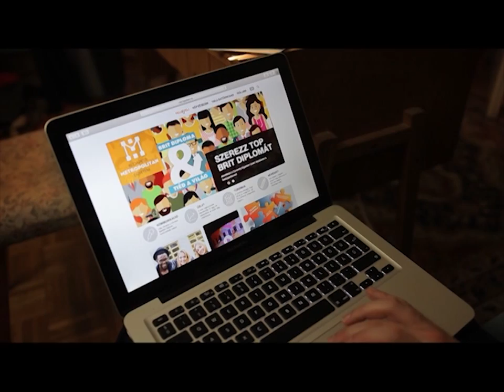Bencze István Metropolitan Egyetem Bemutatkozó Kisfilm 2016 05 18